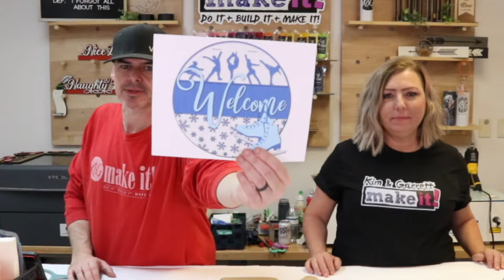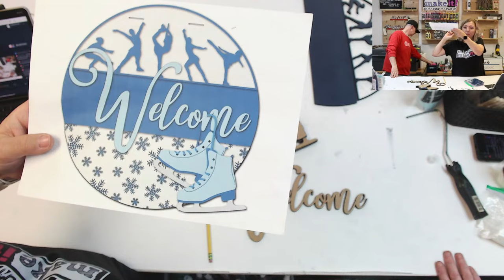Test Cut Tuesday LIVE! Q&A and Paint TUES LIVE Dec 12 4:00pm EST!